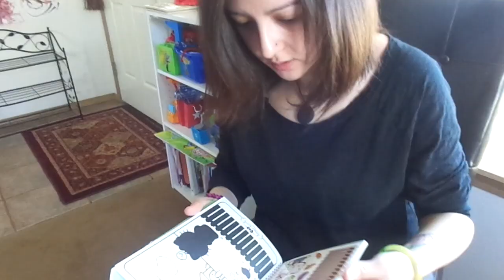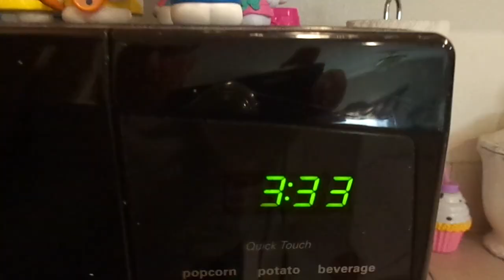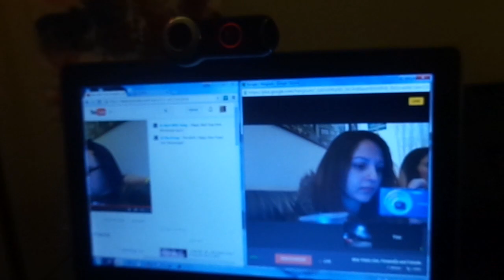Snit-Vlog-Ski - 055 - Vloguary1 2015 with a Bang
This is the first day of Vloguary where I will commit to vlog and/or produce some type of content each day. I hope you join me for this and also let me know what I can do to improve or just feed my ego.

Shipping Info:
Snitkovskiy's
General Delivery